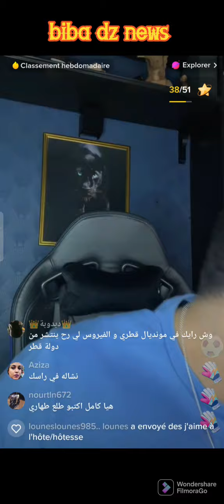امير ديزاد كلام خطير🔥تحدث على ابن تبون محمد ؛تبون السكرجي و علاقة الجزائر بالمغرب😱